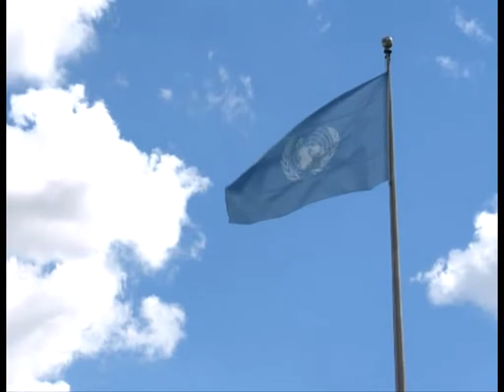VESTI, četvrtak, 13.jun 2013.